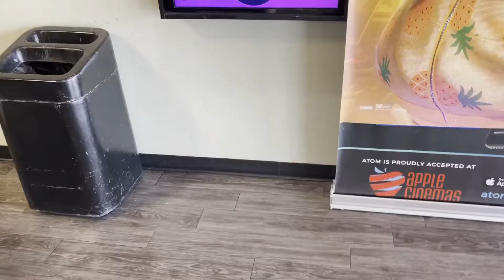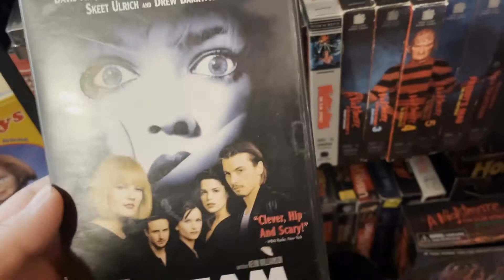SCREAM Movie Night! My Thoughts and Collection On Scream The Movie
We went to the Movie Theater to watch Scream! Awesome movie if you haven't seen it, its a must so go now!! LOL After the movie we head home and I give you a sneak peak of my Scream Horror action figures and Movies. We also celebrate our bearded dragon Spyros Birthday :)